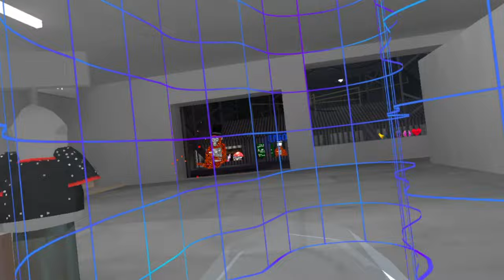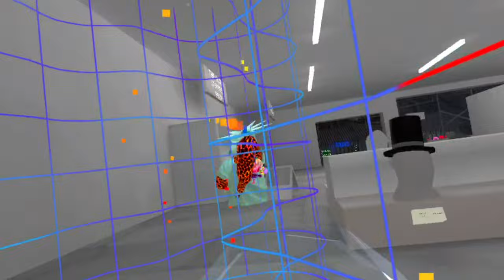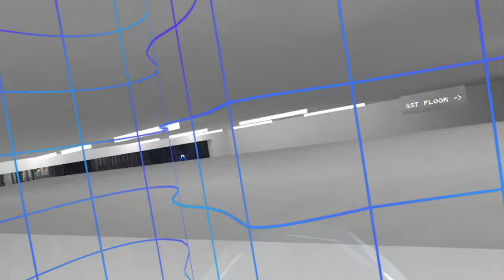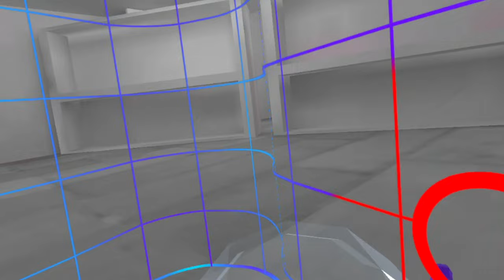CHALLENGE WITH MY COUSINS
A huge shout out @Tiago10141 and @GhostyBlox17  for being a part of this video.